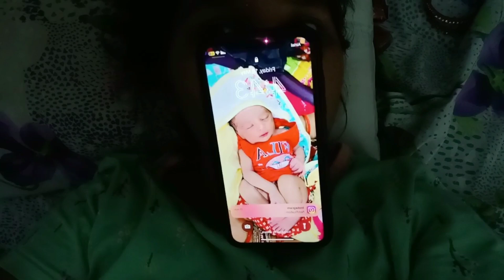surya nka hela deha kharap🥺 brata vangu vangu hela sandhy 6 @mamasvirtualworld5164 babu ra dress